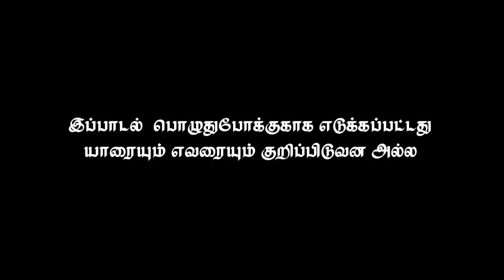Vijaysethupathi fans made | Dharmadurai | Cumbum city boys | Full HD 1080p